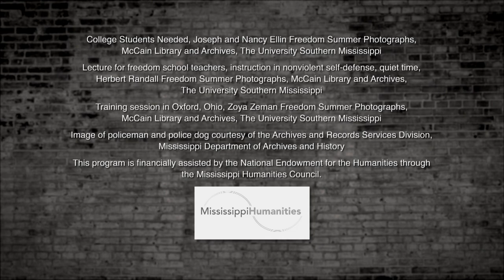Recruiting and Training | Freedom Summer 1964 | MPB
First, organizers recruited volunteers. Then they set up training in Oxford, Ohio.

MPB's Freedom Summer series and documentary are part of a partnership with the Mississippi Humanities Council (MHC). The program is financially assisted by the National Endowment for the Humanities through the MHC.